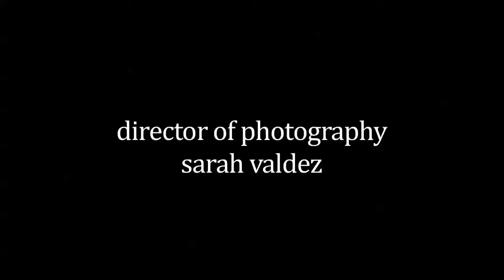red dress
pro8mm asa 100D

karen sloan running around in a dress